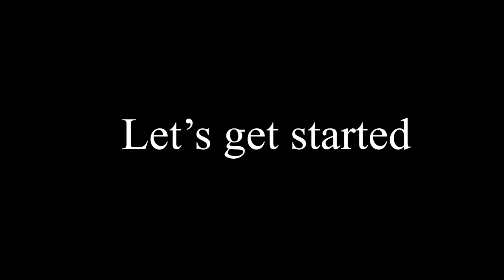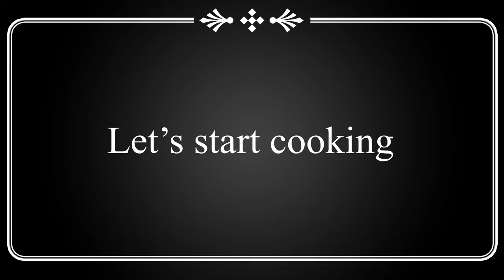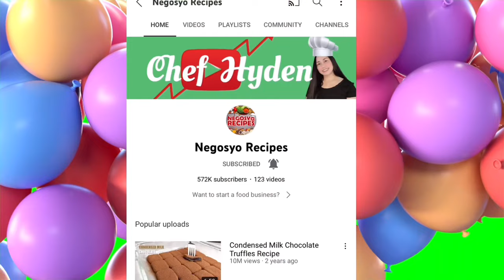Simple BEEF CURRY | of all curry, this is the BEST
INGREDIENTS FOR CURRY BEEF:

1. Boiled Beef
2. 2 pcs. Carrots cubes
3. Potatoes (cut into cubes)
4. Plenty of onions (cut diced)
5. 1/4 tsp. Seasoned salt
6. 1/2 tsp. Curry powder
7. 1L. Of water
8. 30 ml disolved flour
9. 1/4 salt